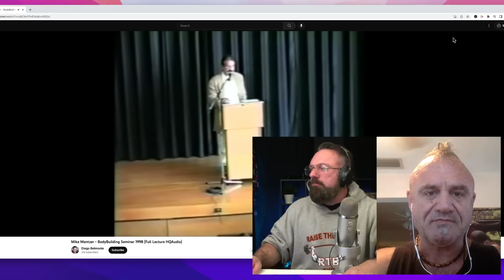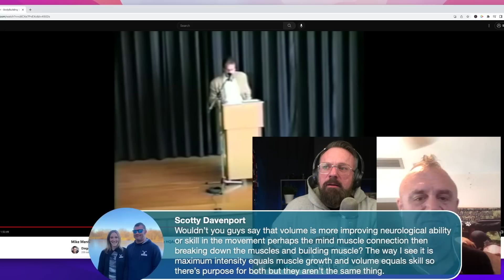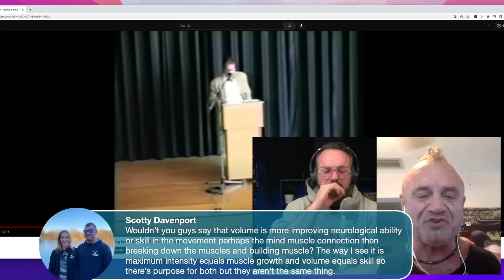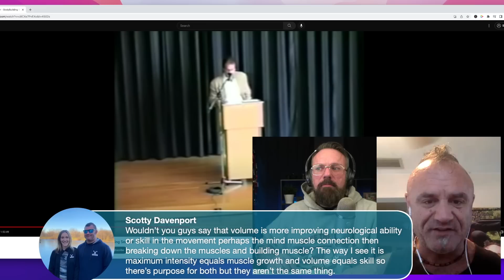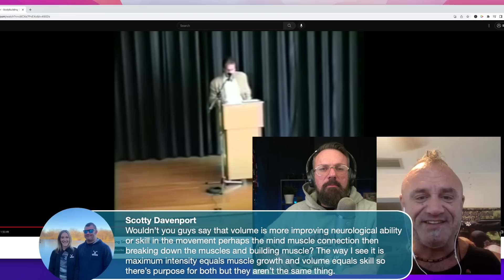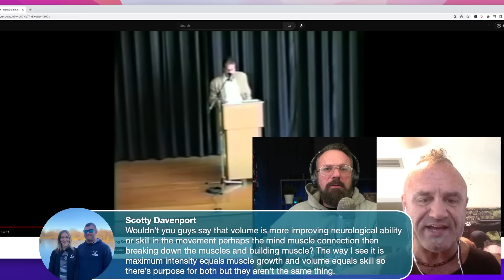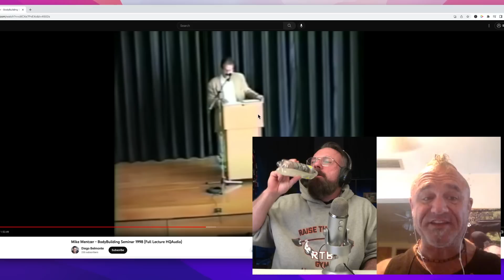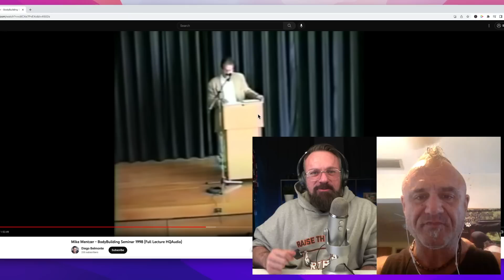Mike Mentzer Lecture Reaction - Muscle Minds 141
Muscle Minds 141 Scott Stevenson and Scott McNally watch and react to a Mike Mentzer lecture from 1998.

And check out Fortitude Training while at his web site

💪 Coaching by Scott McNally - Reach out and learn more about coaching for competitors and non-competitors alike

3rd Party Tested, Discover the source that bodybuilders trust !

✅ 🇬🇧 STROM SPORTS - For our followers from the UK, check out for cutting edge health blends like SupportMAX and SupportMax Joint. Or check out stand alone supps like TUDCA and NAC